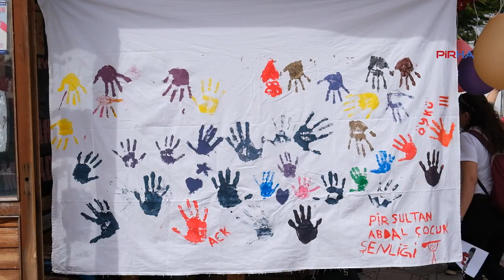PSAKD Mamak Şube, 2. Geleneksel Çocuk Şenliği düzenledi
PSAKD Mamak Şube, 2. Geleneksel Çocuk Şenliği düzenledi-VİDEO